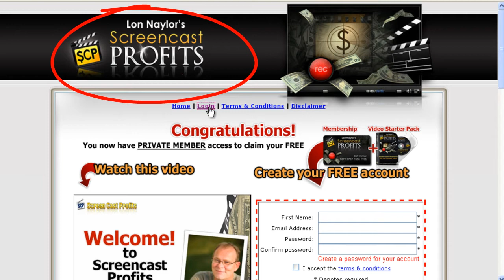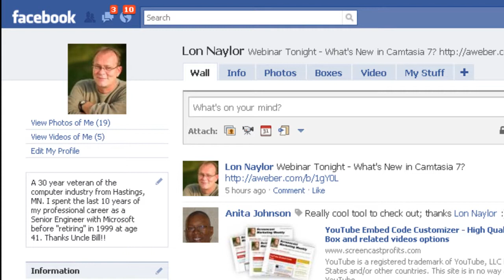Camtasia 7 Training - Lon Naylor Intro Sample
- This is a sample video that we are using in our Learn Camtasia 7 Training Course. Our students will walk through each technique used to create this video and customize it for their own use. At the end of the course, students will have a variety of video types (marketing, demos, tutorials, video podcasts, etc.) finished and ready for use...in addition to having learned all the tips & tricks to make them!